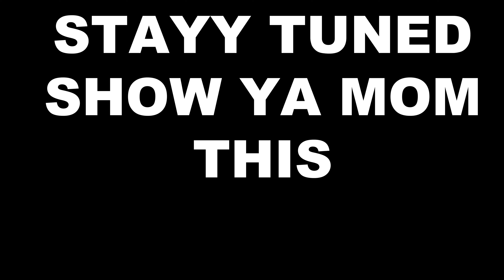INTENSEE 4V4 😱GOT HEATED🤬